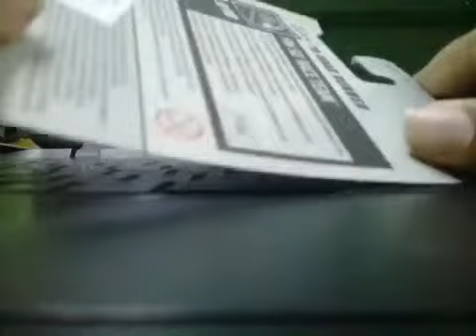Hot wheels 70 road runner (2018 HW 50TH RACETEAM) Reupload